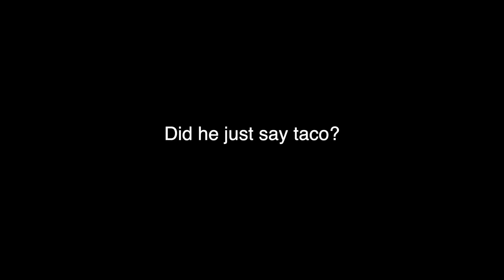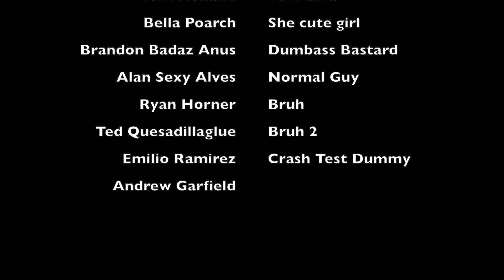Generic Spy Movie! | BRUH MOMENTS #1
This is the beginning of our new series called Bruh Moments. It is our videos that we made except with more funny stuff. Enjoy these?